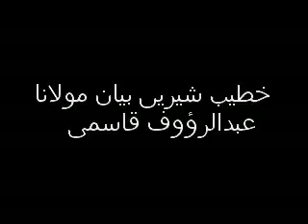MOLANA ABDUL ROUF QASMI/SHORT CLIPS‎{‎Volume 11}‎ 2016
This is a very nice clip by molana abdul rouf qasmi.He helps the poor.He is from abdul hakeem.molana abdur rpouf qasmi is  a graet speacher of Islam.he has very nice sound for the reciting the Holy Quran.he lives in abdul hakem.he speaches the people every friday in his masjid muhammadi wich is situated rail bazar of abdul hakem.he is a nice and noble man.